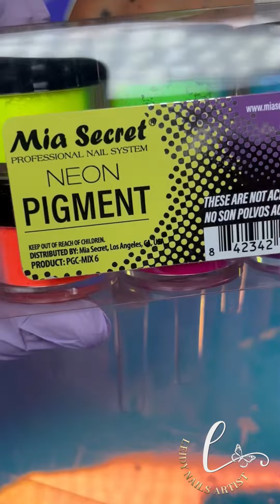Diseño de uñas facil con pigmentos / Productos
Hola chicas todos los productos los encuentras en este enlace aquí puedes ver todos mis códigos de descuentos